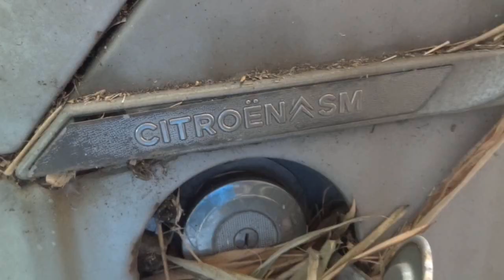Vintage Garage Puerto Rico Part 4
Final episode documenting our visit to Vintage Garage Puerto Rico San Juan inventory. Here you will see the vehicles in the shed, a lot of Barn Find type vehicles including a Citroen Maserati.